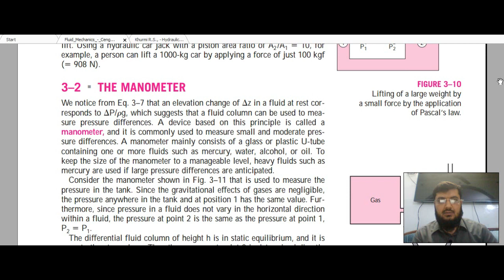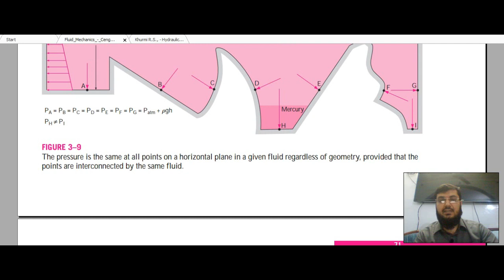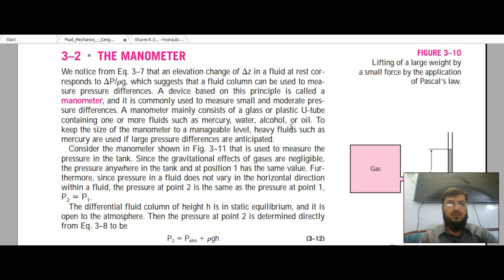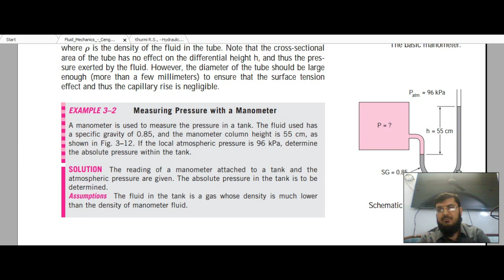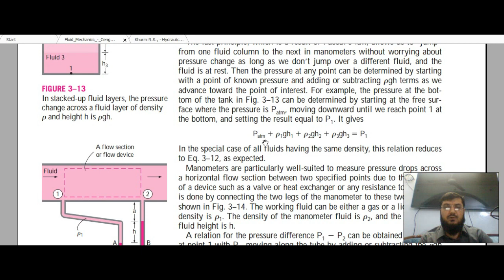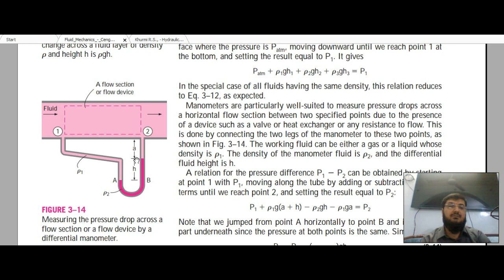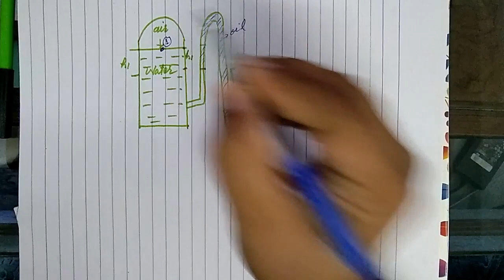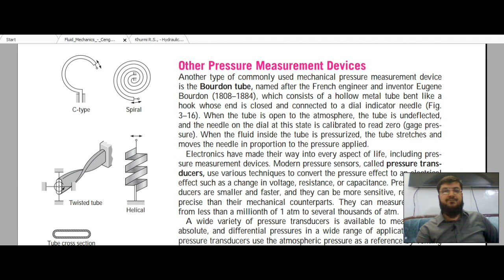Manometer || Fluid mechanics Lecture